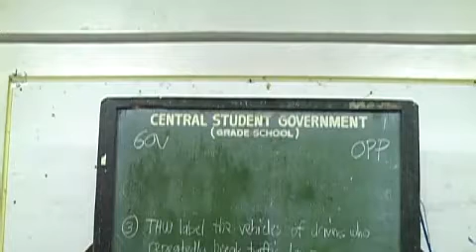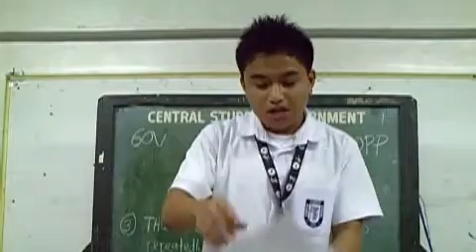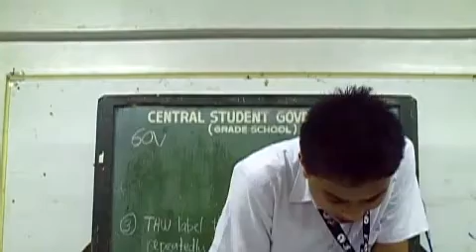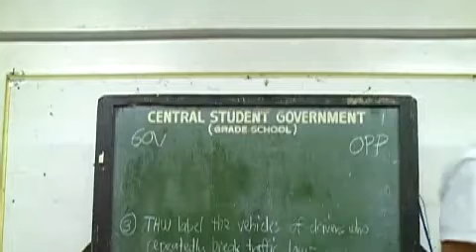CCS Paladins 2011-11-11 Debate 2/4 (DPM,DLO)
Corpus Christi School Paladin Knights
Practice Debate November 11, 2011

Motion: THW label the vehicles of drivers who repeatedly break traffic laws.

Government:
Prime Minister -- Neil Napili
Deputy Prime Minister -- Kiko Corpuz
Government Whip -- Jam Daclag
Reply Speaker -- Neil Napili

Opposition:
Leader of the Opposition -- Jadon Medel
Deputy Leader of the Opposition -- Wayne Marte
Opposition Whip -- Kristine Olarita
Reply Speaker -- Jadon Medel

Adjudicators:
Coleen Maneja
Kitkat Dumaraog
Casey Calunod

Timekeeper: James Salva

Winner of the Debate: Opposition